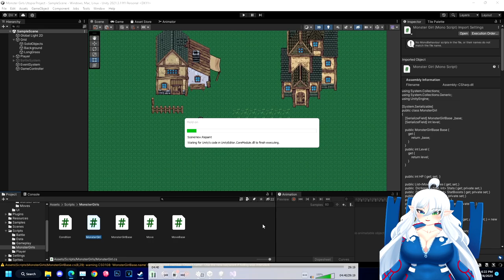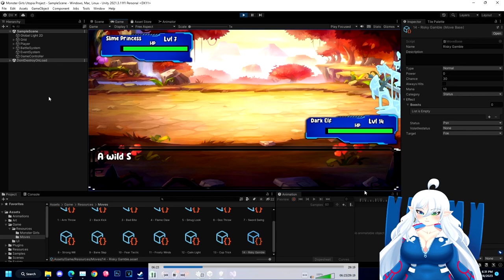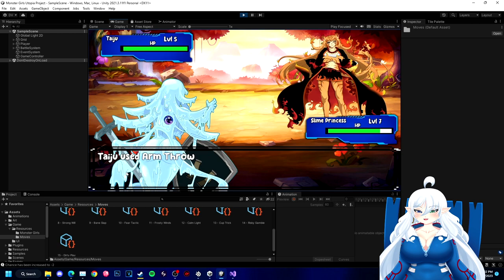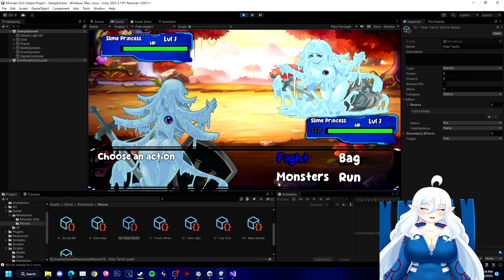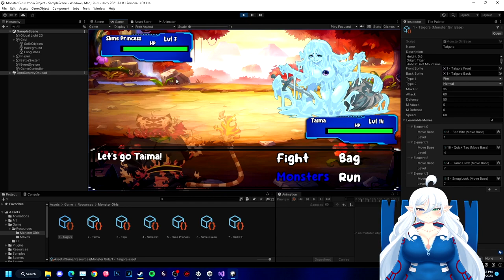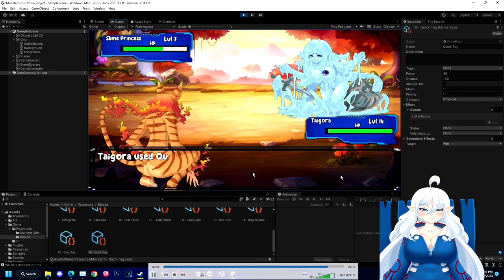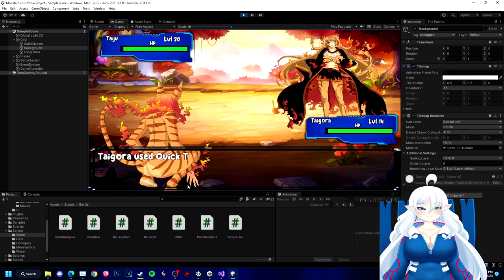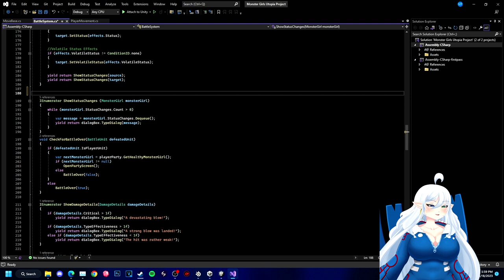Dev Log #28 - Moves Have A Priority/Chance Of Missing/Causing Effects & Better Battle System